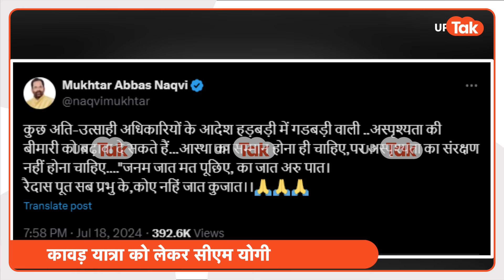CM Yogi On Kanwar Yatra: यूपी में कांवड़ यात्रा को लेकर सीएम योगी के फैसले से हैरान हो गए मुसलमान!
दुकानों के बोर्ड लेकर ढेलों पर भी दुकानदार और दुकान में काम करने वाले लोगों का नाम लिखा जा रहा है. कावड़ यात्रा को लेकर यूपी पुलिस के एक फैसले से यूपी की सियासत तेज हो गई. विपक्ष बीजेपी को घेरने लगा.. कई सवाल खड़े हो गए. लेकिन अब खुद सीएम योगी आदित्यनाथ ने कावड़ यात्रा को लेकर बड़ा फैसला ले लिया.